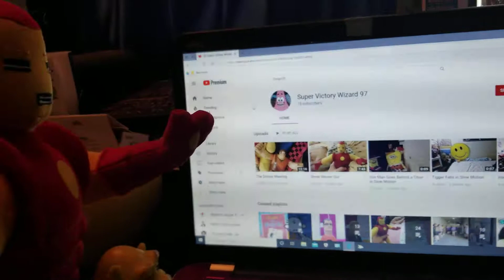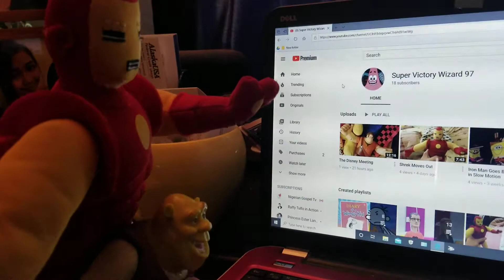Iron Man Discovers Super Victory Wizard 97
Iron Man decides to take a little walk when he sees a light on and discovers Super Victory Wizard 97 and says he's YouTube famous.